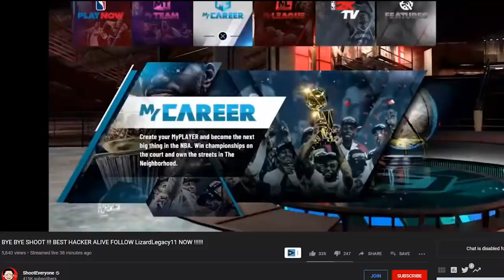The ENTIRE NBA2K COMMUNITY IS GETTING HACKED......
A pretty big youtuber by the name of ShootEveryone was hacked live on stream today and the hacker says hes coming for A LOT of other people.